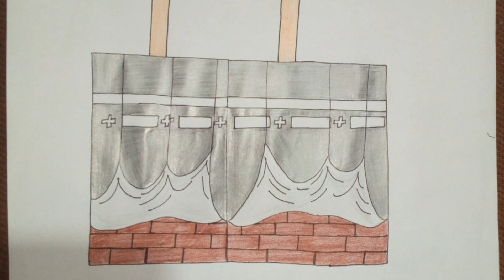Kaaba drawing easy step by step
Kaaba drawing tutorial#
Kaaba drawing with pencil
Beautiful kaaba drawing
Beautiful kaaba video